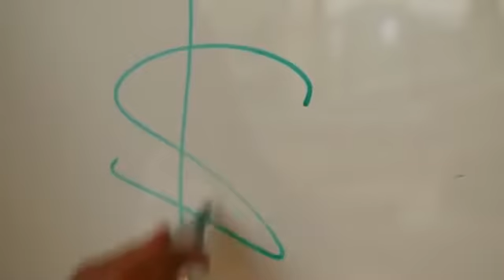Shaqir Hussyin earns $2M in MOBE commissions and a brand new Ferrari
Discover how he can make his dream car Ferrari become true. Very inspired story about young and action taker guy who has been successful on Internet Marketing.